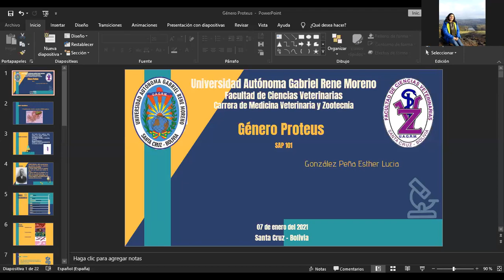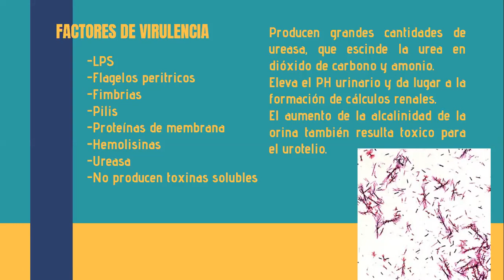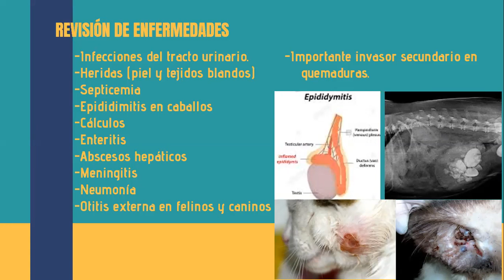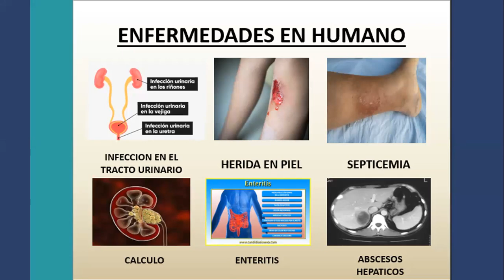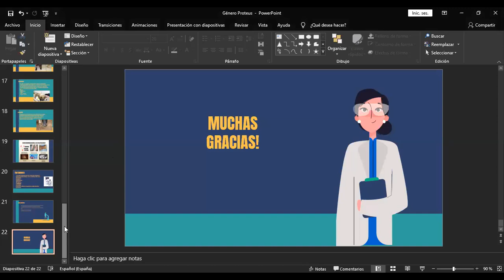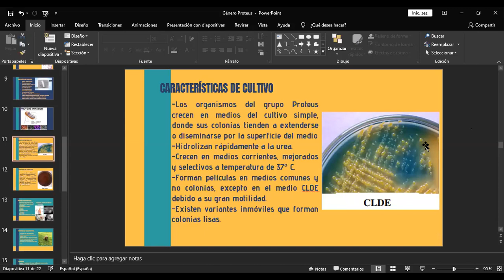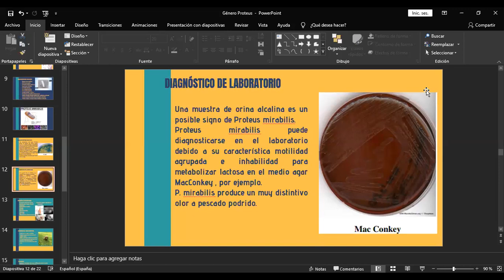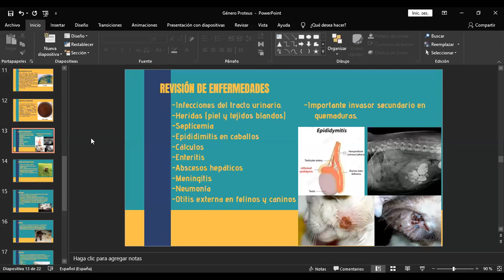SAP101"ABD" GÉNERO PROTEUS DR GERARDO MENDEZ BACTERIOLOGÍA Y MICO. VETERINARIA